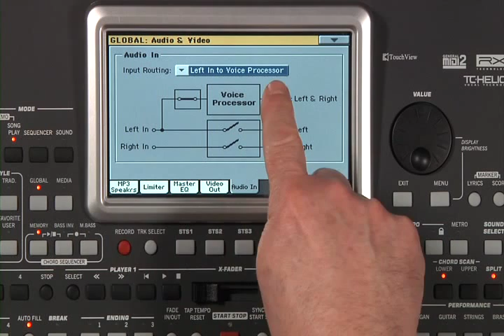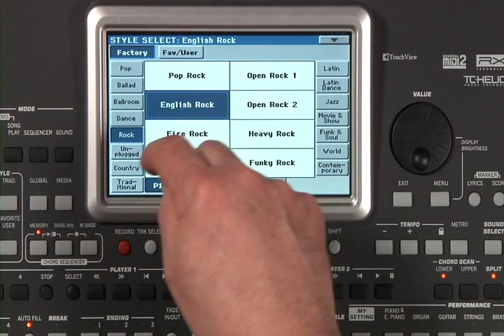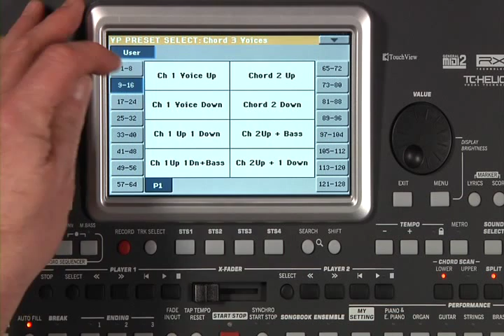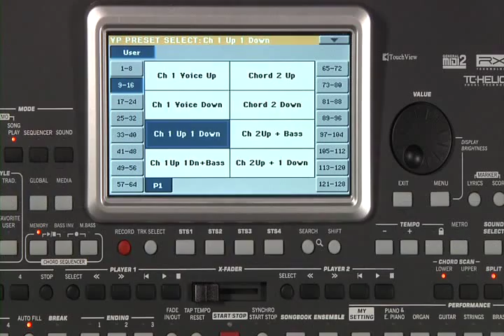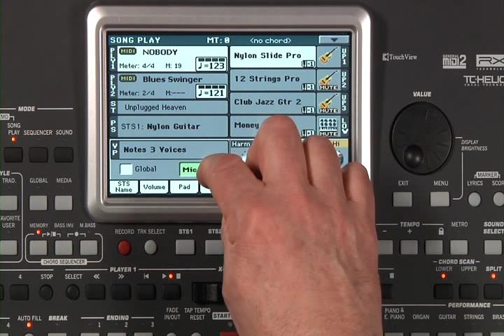KORG Pa900 ビデオ・マニュアル 「5. Vocal Processing」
コルグのアレンジャー・キーボード Pa900 の機能／使い方を、映像で詳しくご紹介します。（5/8)